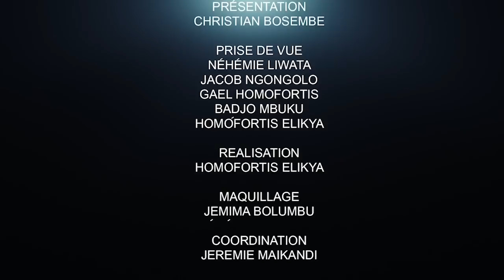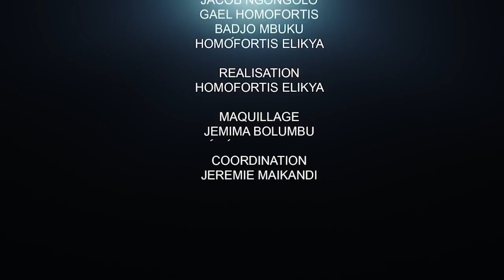CRITIK INFO 16.02.2022 LES 40 ANS DE L'UDPS DANS LA MÉDITATION : INCERTITUDE AUTOUR DE FATSHI